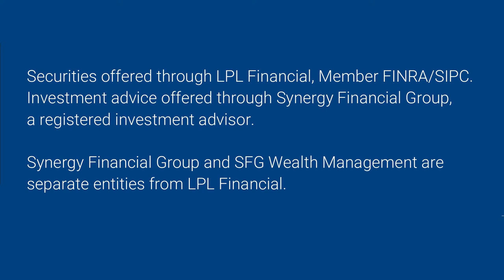7 Hobbies That Can Make You Money In Retirement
Recently I was quoted in U.S News & World Report on 7 hobbies that can make you money in retirement... hear my thoughts here.